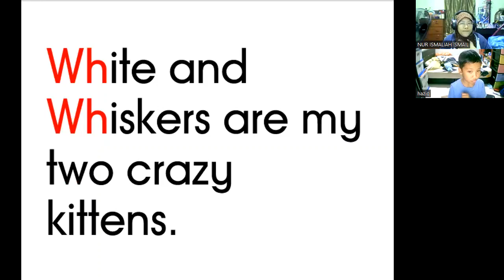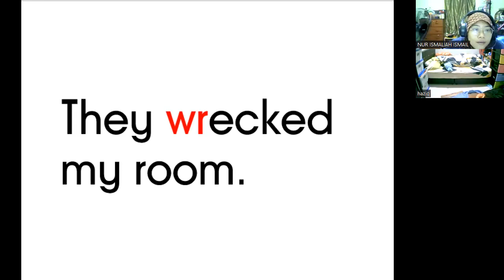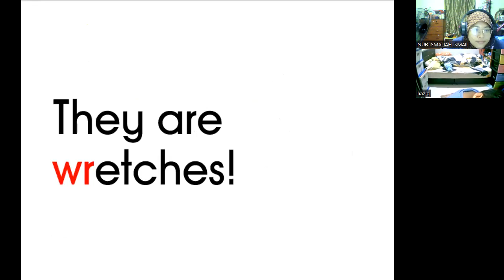KelasMembacaOnline.com - Haziq - WZ103 - 7T10B - ReadEasy Advanced Buku 5 - 40 Sesi